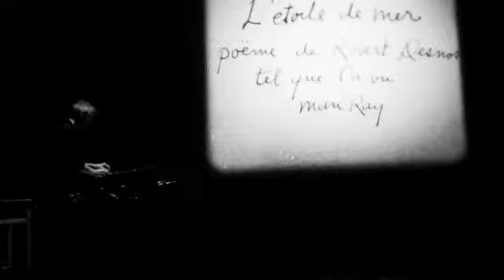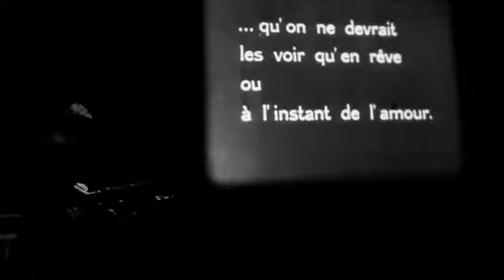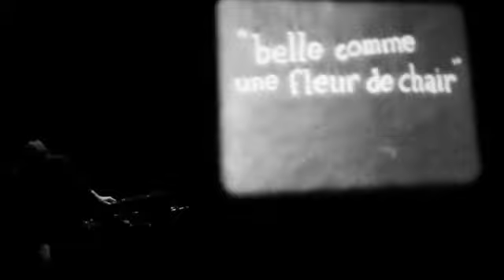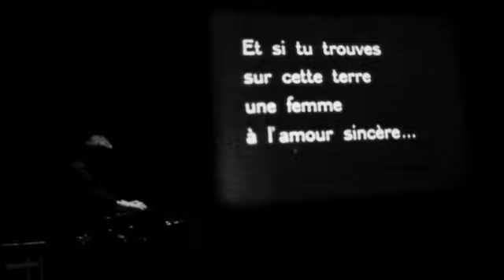FRANZ TREICHLER PLAYS DADA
Live at Théâtre de l'Orangerie 2013